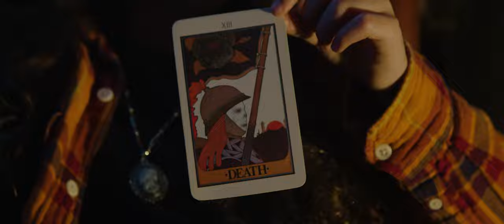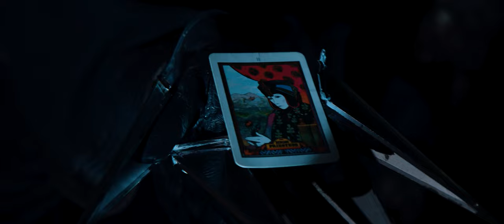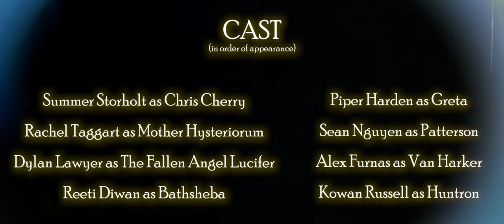Bleedingham Presents: - Die Scream Hate Directed by Tommy Heffernan, Alex Furnas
A young girl finds herself caught in the battle between witches and witch hunters.

Tommy Heffernan - Director
Alex Furnas - Director
Tommy Heffernan - Writer
Alex Furnas - Writer
Tommy Heffernan - Producer
Alex Furnas - Producer
Alex Johnston-Thomas - Producer
Taylor VanDusen - Producer
Piper Harden - Key Cast
Rachel Taggart - Key Cast